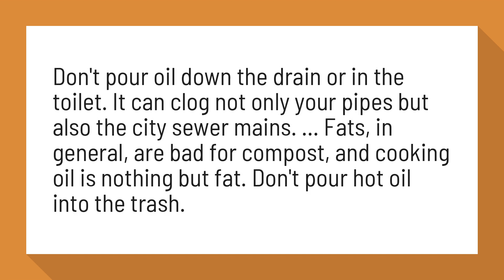Can you pour oil down the toilet?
How to Dispose of Used Cooking Oil - The Spruce Eats

Don't pour oil down the drain or in the toilet. It can clog not only your pipes but also the city sewer mains. ... Fats, in general, are bad for compost, and cooking oil is nothing but fat. Don't pour hot oil into the trash.